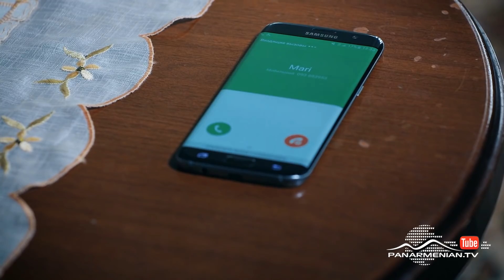Ախթամար, Սերիա 79 / Akhtamar